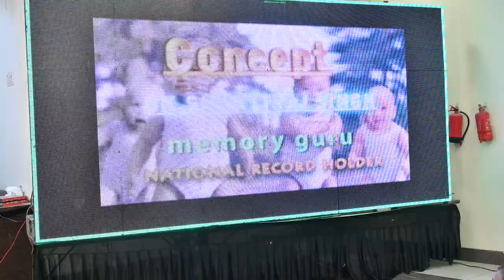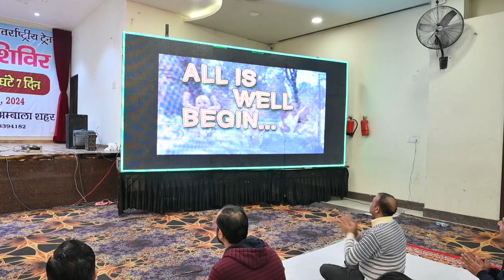Meditation 25 02 2024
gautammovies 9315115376